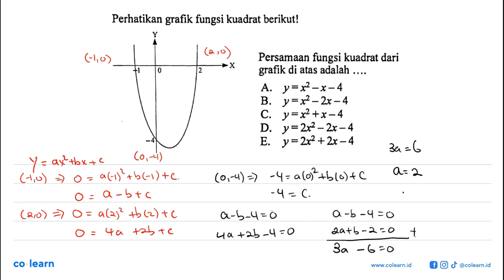Perhatikan grafik fungsi kuadrat berikut! Persamaan fungsi kuadrat dari grafik di atas adalah ......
Perhatikan grafik fungsi kuadrat berikut! Persamaan fungsi kuadrat dari grafik di atas adalah A. y=x^2-x-4 B. y=x^2-2 x-4 C. y=x^2+x-4 D. y=2 x^2-2 x-4 E. y=2 x^2+2 x-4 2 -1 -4

Topik atau Materi: Fungsi kuadrat dan grafik parabola - Fungsi - KALKULUS - Matematika Kelas 10 SMA -

00:00 : Bedah Soal
01:00 : Konsep, rumus dan pengertian Fungsi kuadrat dan grafik parabola
01:18 : Langkah penyelesaian soal
01:14 : Jawaban akhir
01:44 : Penutup